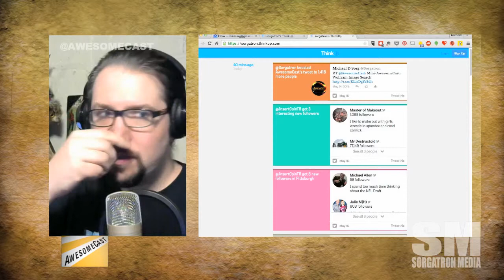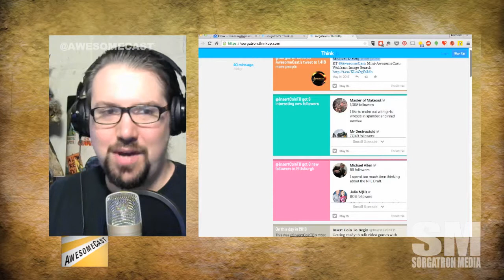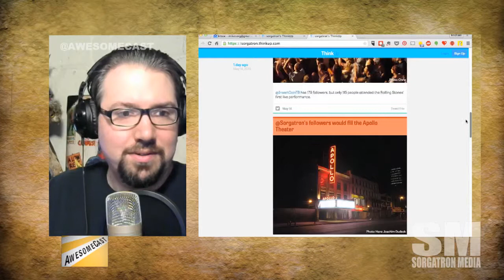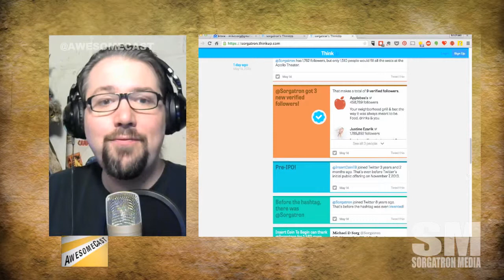Mini-AwesomeCast: ThinkUp to Twitter Better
ThinkUp has multiple account support.  And Sorg is very excited.  Find out why.